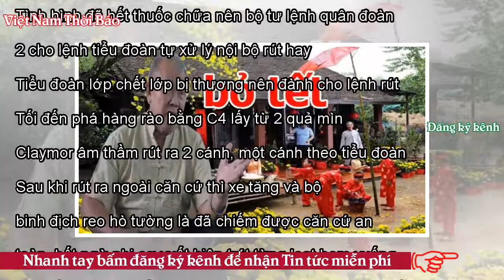Xuân thống khổ, tết muốn chết - VNTB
Anh là một người lính thuộc đơn vị Biệt Động Quân, gặp anh vào một buổi chiều nắng nhạt khi ngồi chờ lên xe về nhà, anh đang ngồi trên xe lăn bán những tờ vé số còn sót lại sau một ngày giang nắng,  thân hình gày gò đen thui vì ở trần không mặc áo, 2 chân anh cụt gần tới háng chỉ mặc độc mỗi chiếc quần đùi ngắn. Gặp anh tôi lên tiếng hỏi thăm ngay:     - Hình như trước đây anh là lính chế độ VNCH hả? Được dịp như mở cờ anh nói một hơi. - Đúng vậy trước đây tôi là quân nhân thuộc tiểu đoàn 62 Biệt Động Quân Biên Phòng trấn thủ tại căn cứ Lệ Khánh. Khi Tân Cảnh, Dakto, Charlie lần lượt thất thủ.